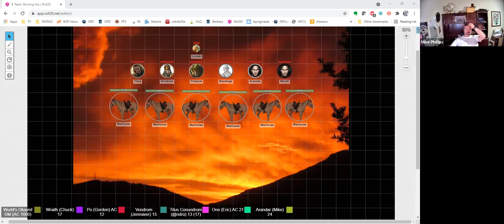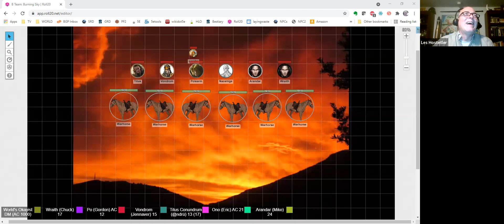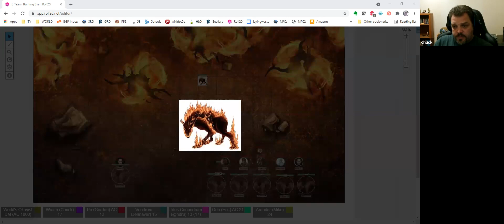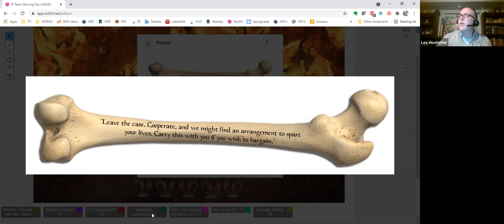B TEAM 8-29-21 "The Fired Byways Of The Elfroad"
Into the Fire Forest go the Gate Pass militsiya, headed for the safety of the Lyceum and acquiring new fellow travelers along the way. But an unseen presence and a hellhound bearing a message inscribed on a bone add darkness to the fires that light their way.